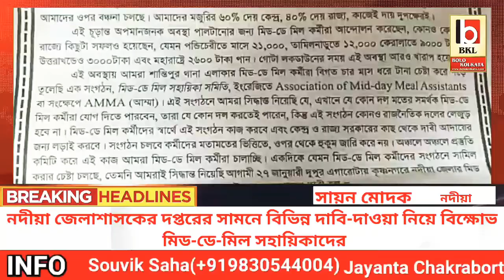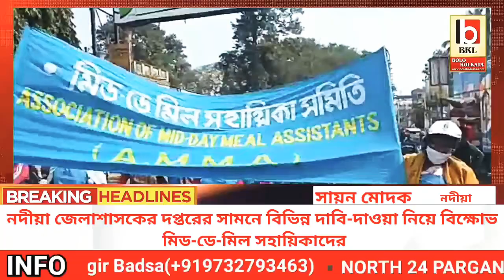বিভিন্ন দাবি-দাওয়া নিয়ে বিক্ষোভ মিড-ডে-মিল সহায়িকাদের#all_india#bolo_kolkata_tv#bangla_khabar#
Head Office:
Jadavpur, Kolkata, West Bengal. Pin-700078

Marketed by:
Pin-700078